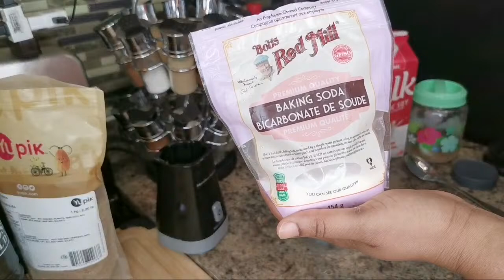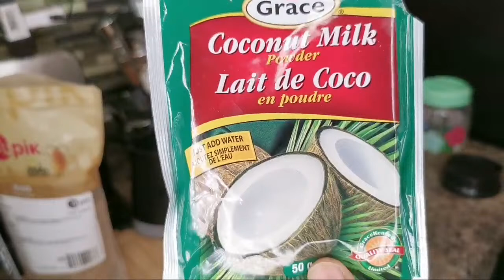DO YOU NEED FIBRE? ANTIOXIDANTS SEA MOSS CHEA FLAXSEED SMOOTHIE | MUST TRY FIRE RECIPE